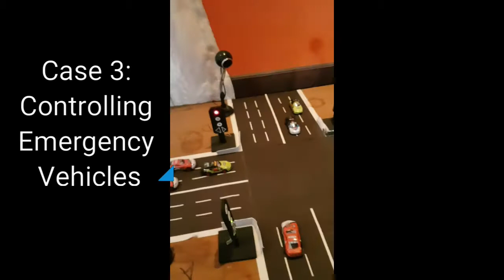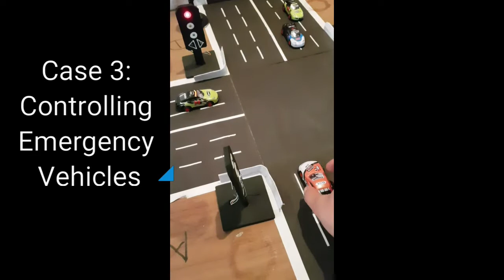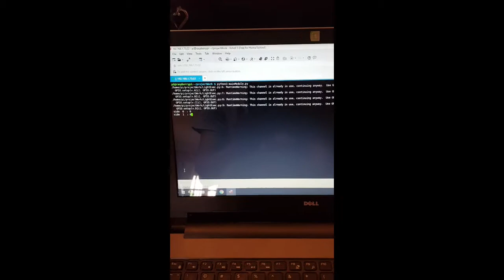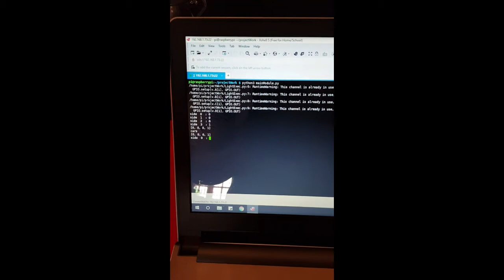Smart Traffic Light Control System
The Project is based on Image Processing Technique. The hardware used are Raspberry Pi, USB Web Cameras and LED Lights. The model designed is a 4 mono-directional road with Traffic Lights. The aim of the project is to control heavy congestion traffic on the road and smooth running of vehicles on the road.

The project also focuses on the control of emergency vehicles. When an emergency vehicles passes on the road, the traffic lights are controlled manually from the Central Server, Traffic Control Room on the base stations whenever an emergency vehicles passes.